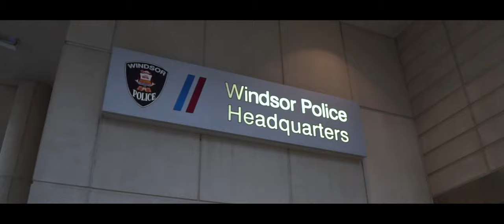Paul Bonnick - No Time (Official Video) [ dir. by @rushmidd]